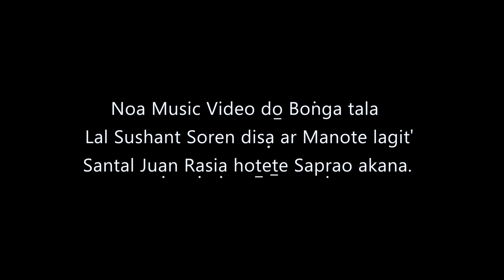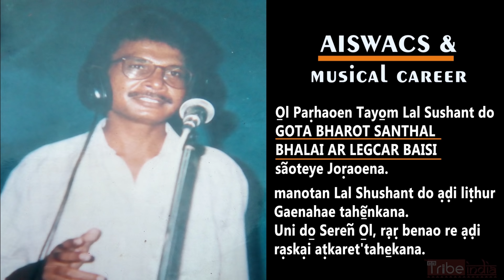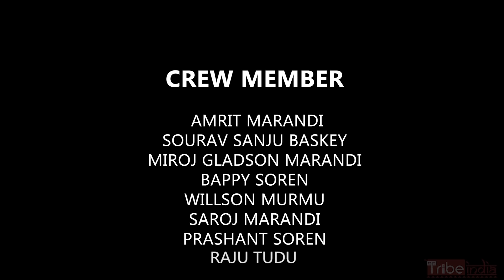New Santhali Video Song 2018 Mashup Tribute to Lal Sushant Soren Bang do dhani, Hane biti ganga gda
This video is a Tribute to The Legendary Singer of Santhal Industry Lal Sushant Soren.
Produced under the Banner of THE TRIBE INDIA in association with Manoj Marandi & Remmy Mercila Tudu

Directed & Edited  by- Bless Emmanuel Tudu (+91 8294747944)
Music director - Rahul Besra

Singer - Thomas Tudu & Tina Hembrom

Samir Hansda & Family
Benison & Family
Isharaj Murmu
Sukurmuni Bahamai Hansda
Prameshwar Murmu
Lal Sushant's Family
we are thankful for your Support and Contributions.